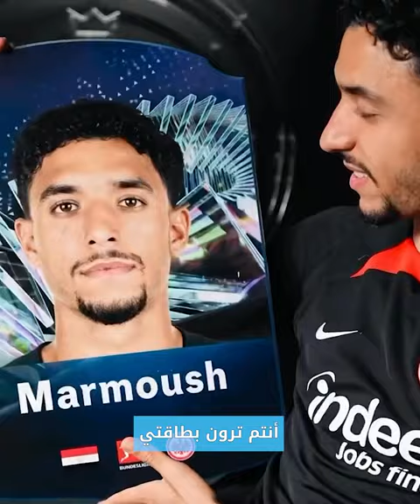بهذه الطريقة.. تمت مفاجأة عمر مرموش بترشيحه لفريق الموسم في بوندزليجا